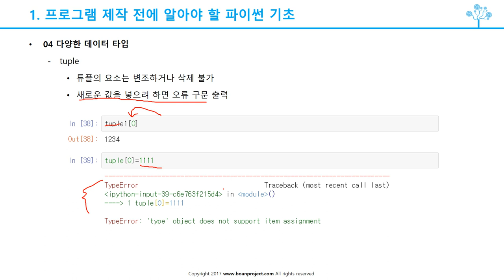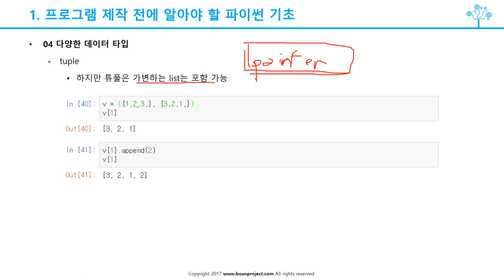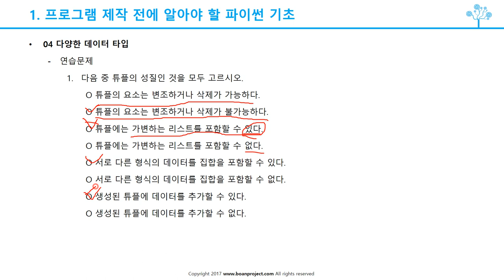(파이썬 프로그래밍, 자동화) 1 9 다양한 데이터 타입tuple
보안프로젝트 에서 제공하는 무료 강의입니다.  주제는 " (파이썬 프로그래밍, 자동화) 1 9 다양한 데이터 타입tuple" 입니다.

유료는 인프런에서 신청가능합니다.